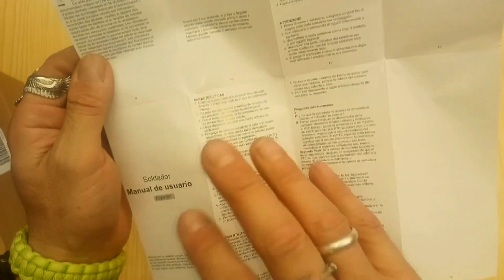Te vendrá genial este soldador con temperatura regulable para tus proyectos (Unboxing)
Un pequeño unboxing o desempaquetado para enseñaros este soldador con temperatura regulable, espero os sirva de ayuda.
Soldador de estaño 60 w con temperatura ajustable